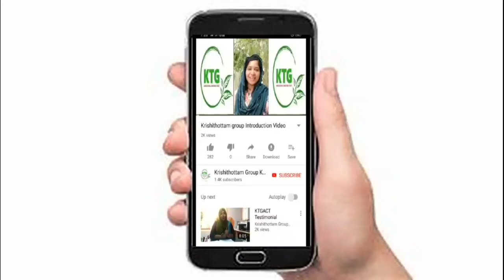KTG അംഗമായ valsa pm ചേച്ചിയുടെ കപ്പക്കൃഷി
KTG അംഗമായ valsa pm  ചേച്ചിയുടെ കപ്പ കൃഷി